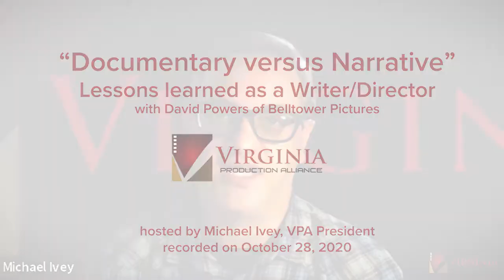Documentary vs. Narrative: Lessons learned as a Writer/Director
In this Zoom chat, David Powers of Belltower Pictures talks about his new project HEARD, a documentary about government housing and the inhabitants who thrive despite their circumstances. We also discuss his faith-based feature film "By the Grace of Bob."